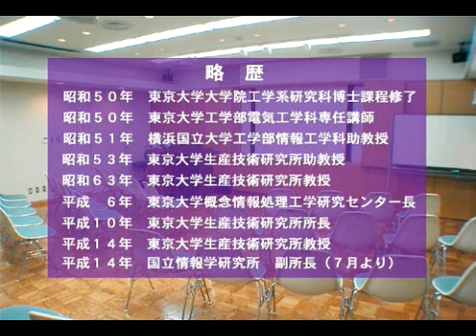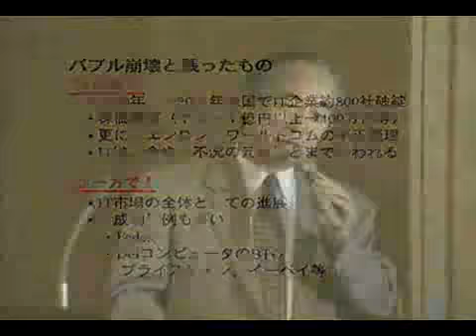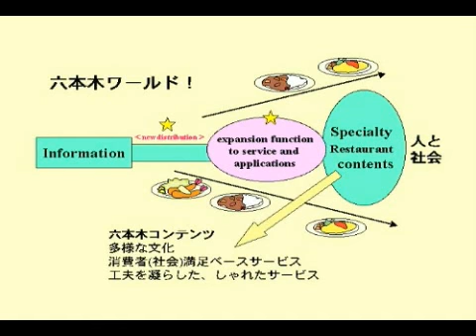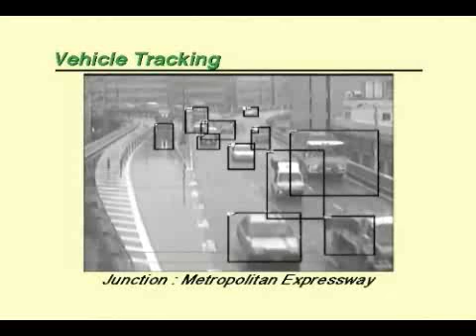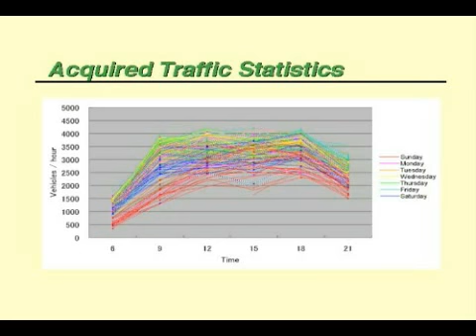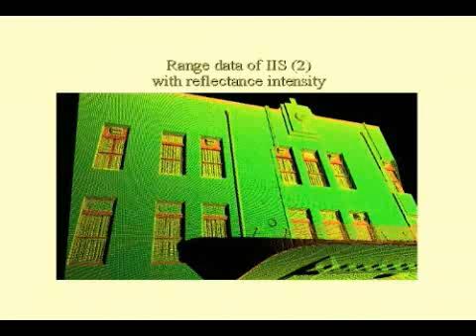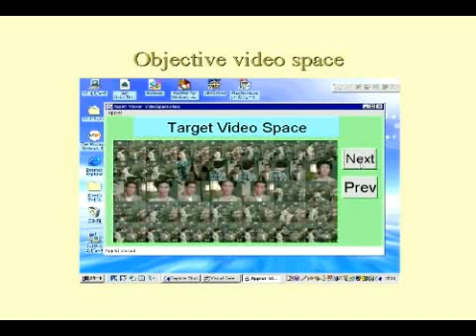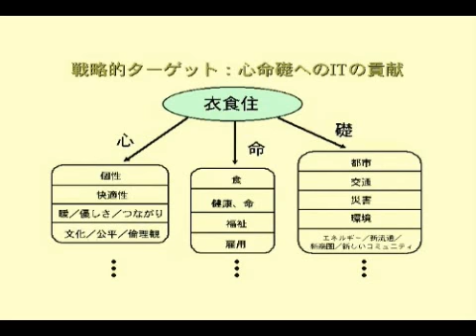「映像メディアが拓く新しい情報通信の世界」坂内 正夫（国立情報学研究所副所長）：平成14年度 軽井沢土曜懇話会 第4回